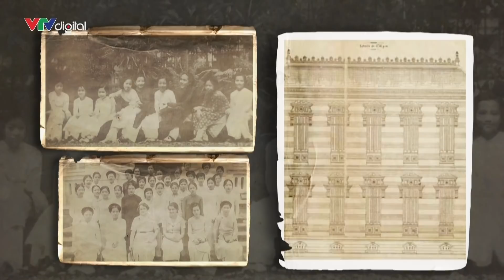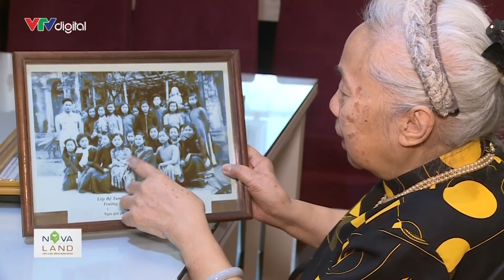Trường nữ sinh Hà Nội xưa | VTV24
Nhắc tới nữ sinh Hà thành, chắc nhiều người sẽ đều nhớ tới hình ảnh tấm áo dài thanh lịch tung bay của những cô nữ sinh Đồng Khánh - Trưng Vương khi xưa. Họ đã từng là hình mẫu điển hình, biểu trưng cho sự khuê các của người con gái Thủ đô. Hôm nay hãy cùng Ký ức Việt Nam đi ngược trở lại những ngày tháng xưa cũ, để cùng nhìn lại ngôi trường nữ sinh Trưng Vương, trường nữ sinh đầu tiên tại Hà Nội.